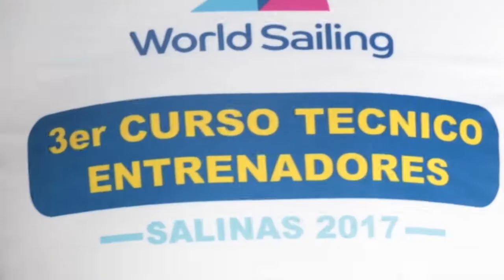Programa 24 junio 2017 Cuarto Bloque